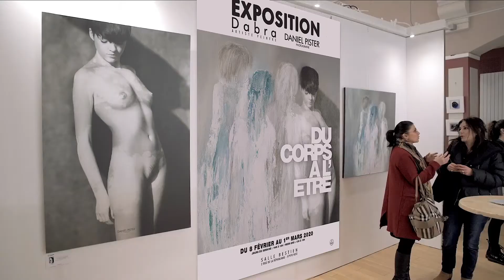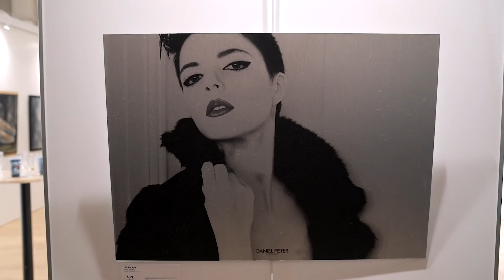Exposition DABRA & Daniel PISTER - 7 février 2020